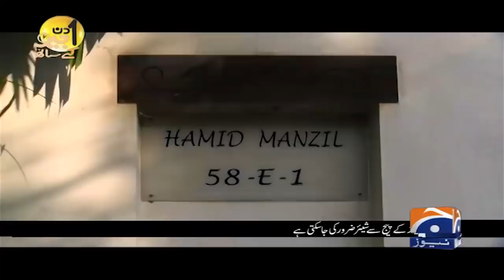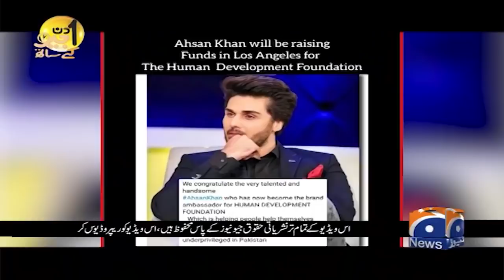Ahsan Khan | Film Actor | Sohail Warraich | Aik Din Geo Kay Sath